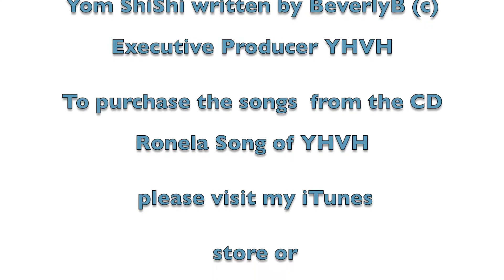BeverlyB- Yom ShiShi Sixth Day SONG of YHVH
Another song from the CD Ronela song of YHVH